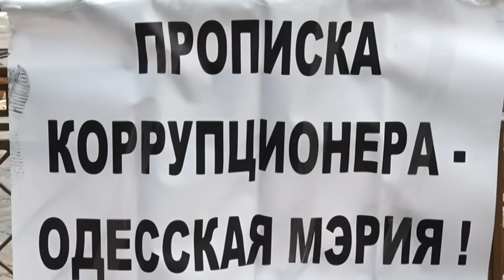Як в Одесі нападали на протестувальників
Учасники акції мітингували біля мерії понад тиждень. Активісти вимагали відставки міського голови. Геннадія Труханова звинувачували у володінні офшорними рахунками та подвійному громадянстві. Активісти переконані, окрім українського, в мера є ще й російський паспорт. Після нападу мітингувальники не покинули Думську площу і відновлюють наметове містечко. Навколо тривають конфлікти. Один із активістів побився з соратником мера.